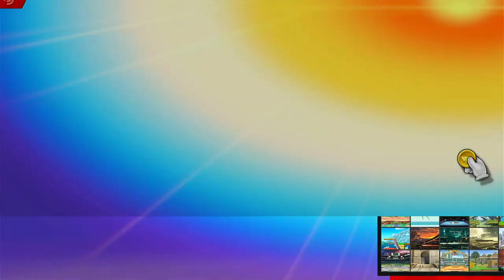Super Smash Bros. Ultimate: Offline Co-Op Solo/Team Battles with CPU | No Commentary/Free to Use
I am Player 2/Winner POV